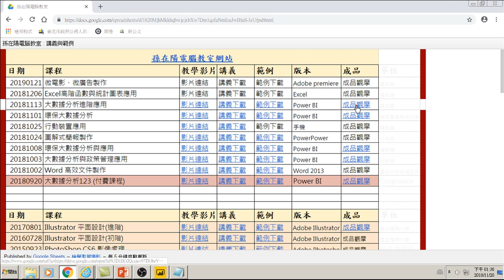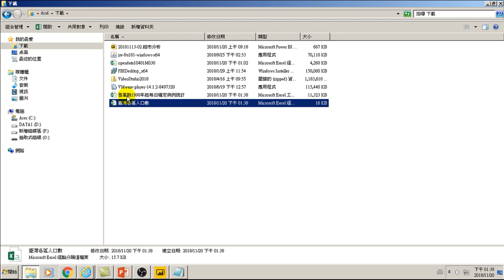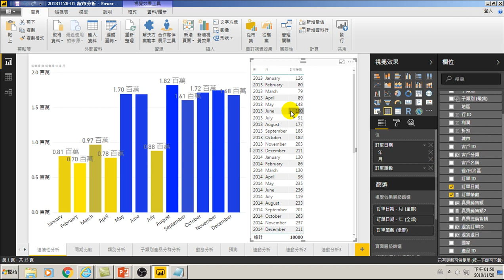用Power BI做大數據分析進階-46.Count計算交易筆數